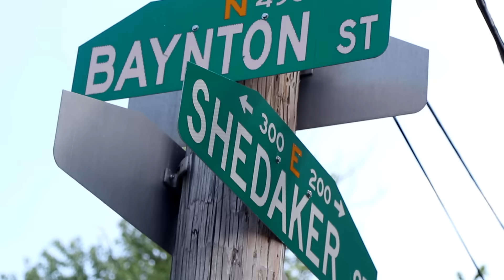Kwizzy Moto - Money Everything (Official Video) |Shot By @Mody_Good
Kwizzy rapper from Uptown Philadelphia. Official Video "Money Everything" off of his debut mixtape "The Grind Continues" , dropping July 4th. TheGrindContinues |Shot By @Mody_Good